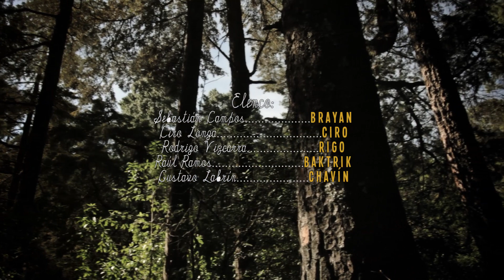TRONIC - Infierno (Video Oficial)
"Infierno", video oficial del álbum "TRONIC - ValeOtro" (2012)
Dirección: Brad Paragüits, Sello: Pelúa Records. Para comprar "ValeOtro"

Agradecimientos especiales a Sebastián Campos, Francisco Cannobbio, Daniel Zamora, Hitters Guzzu, Fanáticos y Ejércitos de Ciro del Mundo.